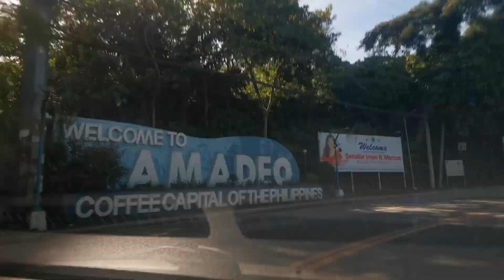Richadam Nature Resort Amadeo